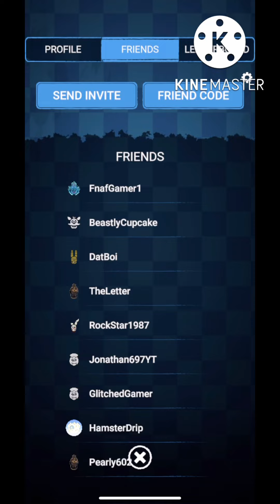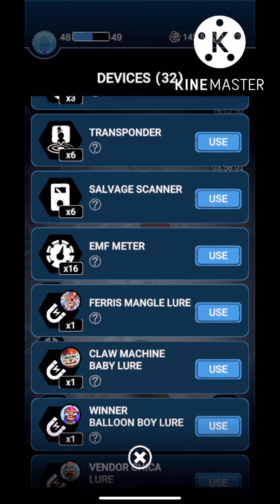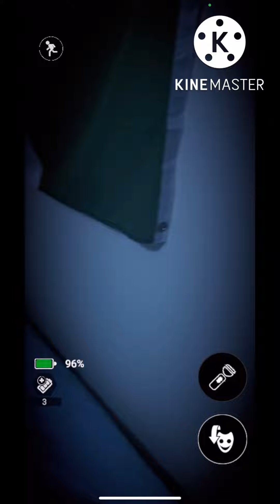Forsaken Ar Fazbear Funfair Event P2 Two New Skins: Claw Machine Baby Skin & Ferris Mangle Skin #1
Guys new skins pop out Good luck getting the two new skins!!!

Reminder: this video has no rewards drops I well show them in the next part ok!!!